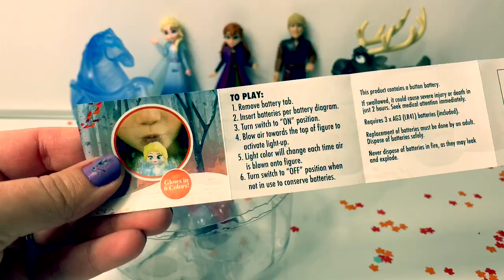Frozen 2 Bruni Whisper and Glow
Bruni is the fire salamander❤️ This Whisper and Glow is so cool!

🎼🎶Music From...